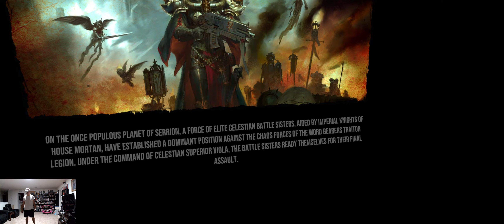Warhammer 40,000: Battle Sister - New VR Shooter - First 20 minutes PCVR Air Link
Join the fight and experience the ultimate in visceral and immersive futuristic combat.

This all-action shooter arms you with a range of super-powerful weapons and abilities with which to crush your foes. Dive into a gripping, action-filled story spanning the galaxy and battle against the hideous forces of Chaos who threaten the future of humanity.
Join the unstoppable Sisters of Battle, legendary warriors of the future and embark on a thrilling story-driven adventure set in the incredible Warhammer 40,000 universe
Explore vast planetary installations, huge derelict space vessels and ancient expansive ruins, in VR for the first time.
High octane, intense shooter action, face hordes of formidable foes from the dark forces of Chaos.
Wield 12 incredible and powerful weapons including Chainswords, Plasma Pistols, Bolters, Flamers, Grenades and Power Swords
Employ spectacular powers that can turn the tide of battle
Throw, catch, pass, dodge, free move and dual wield - total freedom to crush your enemies in VR
Massive bosses and epic moments
Co-op Horde Multiplayer